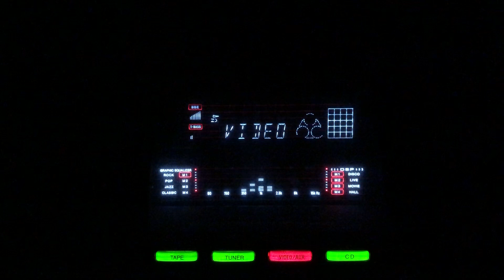Dil chherh koi aisa naghma- Lata Mangeshkar- Inspector/lnd/1956.